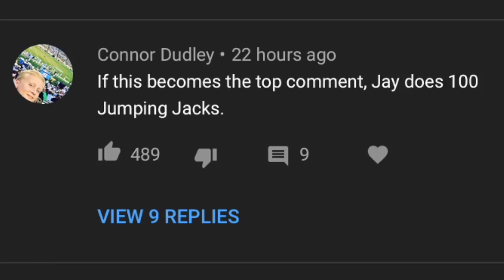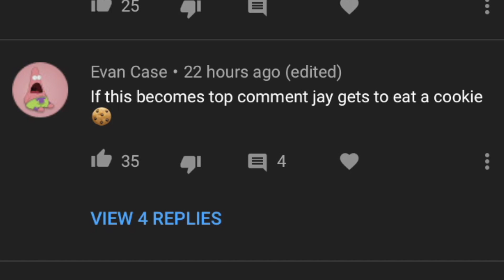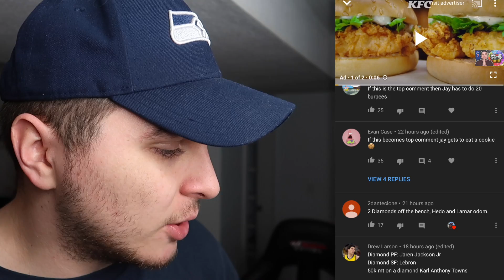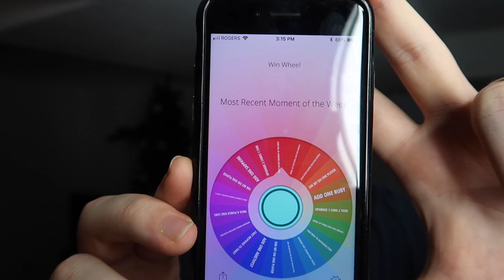First Playoff Opponent is STACKED… Spin To WIN #8